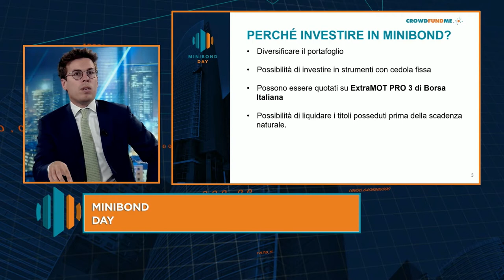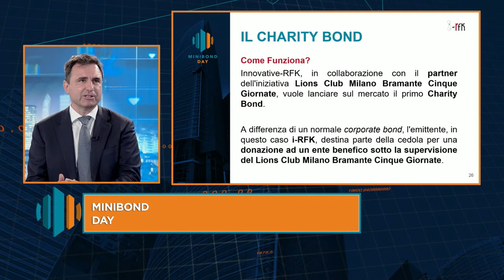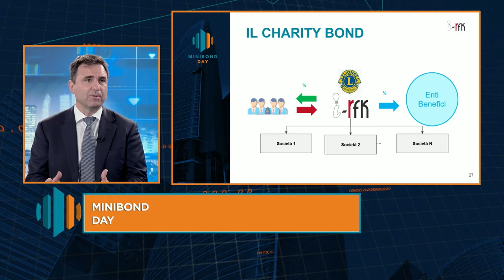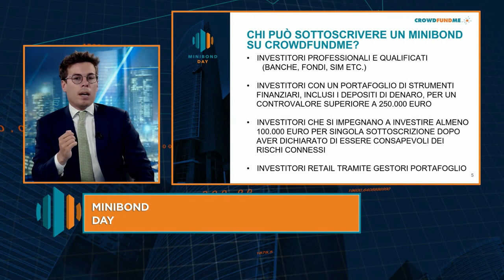Minibond Day 2021 con CrowdFundMe (Parte 4)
Un esclusivo evento tv, trasmesso da Class CNBC (anche in streaming) il 3 giugno 2021, per approfondire le possibilità offerte a investitori e aziende da questo innovativo strumento obbligazionario.

Ospiti quarta parte:
‧ Paolo Pescetto (i-RFK)
‧ Tommaso Baldissera Pacchetti (CrowdFundMe)